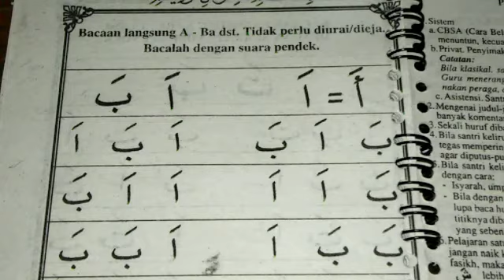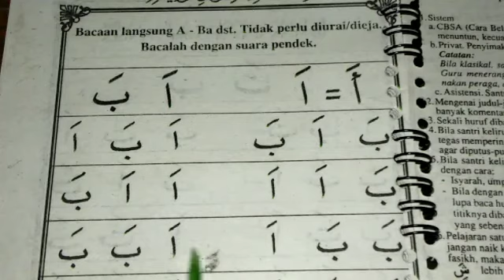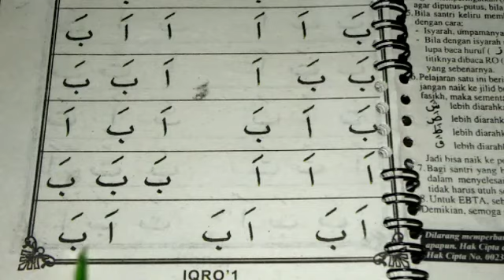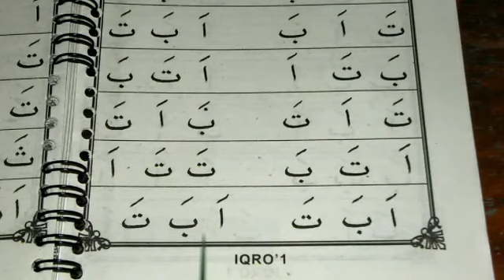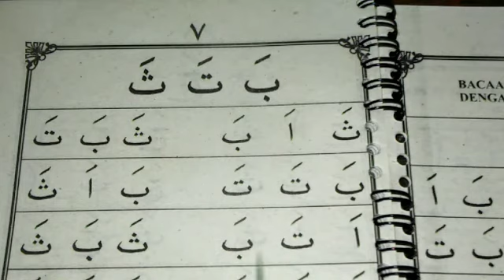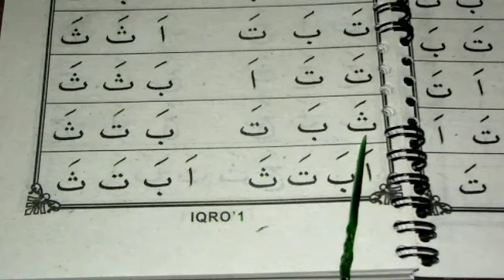Jilid 1 hal 1 - 7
Pelajar atau sanntri pemula